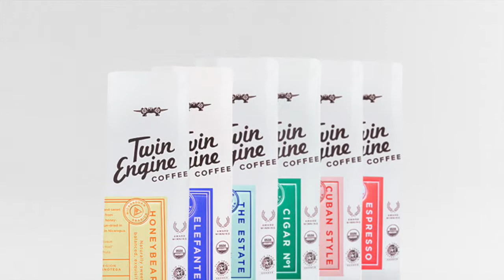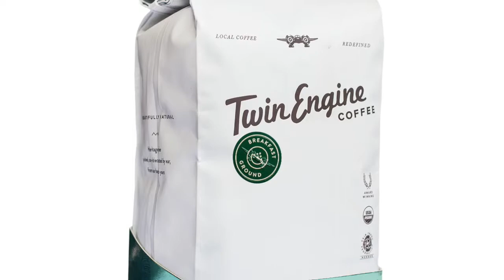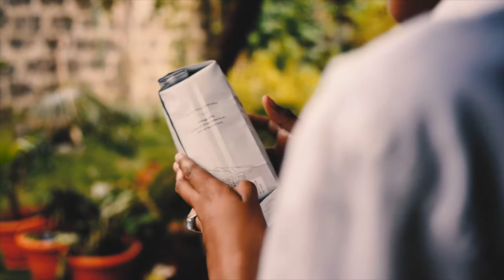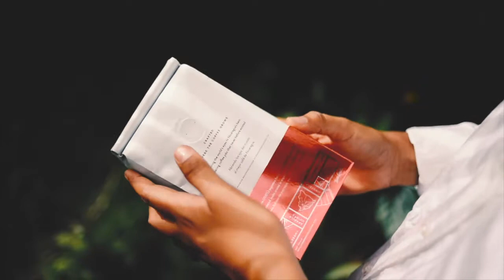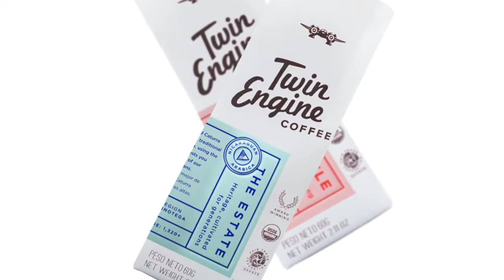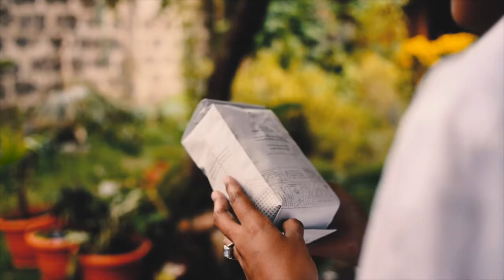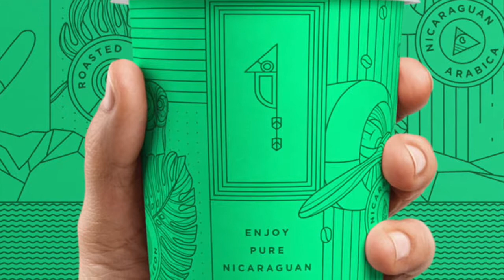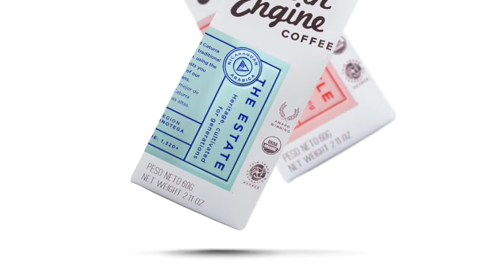Brewing Conversation | How to prepare to move to Nicaragua? S01E09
How does one prepare to move to a country like Nicaragua? As if moving isn't hard enough, we wanted to start a business too. Rules are different for foreigners.

Let's explore.

Amazon Prime

Note: We did not record the video of ourselves for Season 1. We hope the images are interesting or at least not annoying. Thank you for your support. We will have some video content coming soon and there are already some videos about Caturra Tea and Espresso on this channel.

Email Updates: Sign up for our email announcements and occasional sales